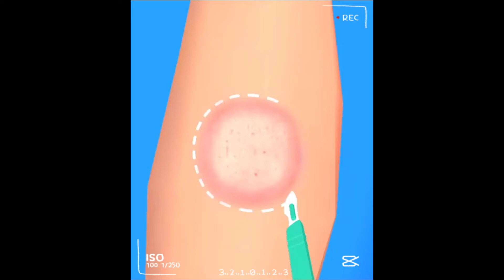Parasite Cleaner 🧩🔮🧩All Levels | Max Level iOS,Android Walkthrough Gameplay Update | Mobile GAMES *6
Parasite Cleaner 3D All-Levels Gameplay Walkthrough. We play top mobile games, Best games on Android and ios of 2022. We upload daily fun mobile game videos to this channel, you can find car games, barbie games, car and bus simulator games, relaxing games and a lot of fun games. You can leave a comment on the video to get in touch.